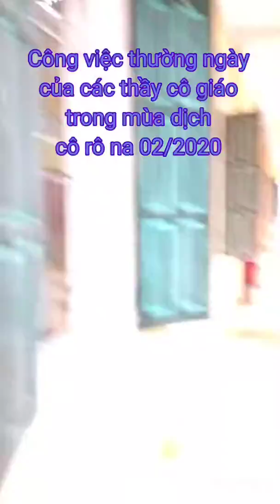Bài ca chống giặc-dịch en cô vy - sl: Mai Văn Lạng - điệu xẩm soan - tb: dong dong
Hát cổ vũ chống dịch